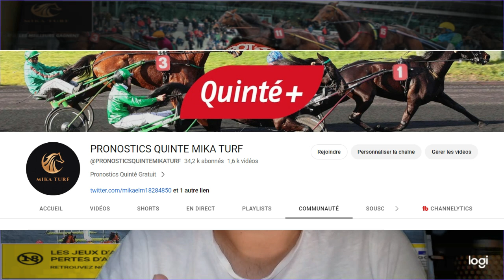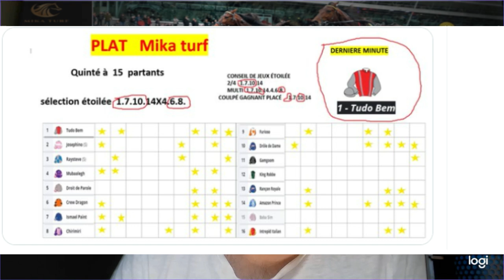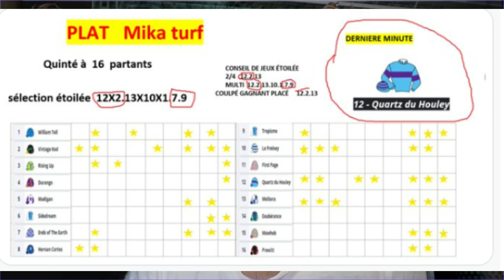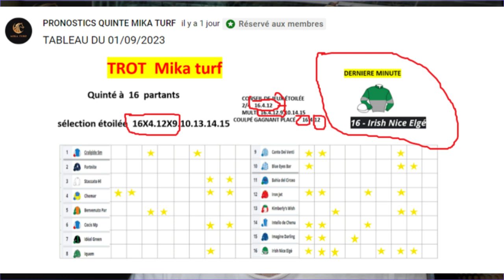PRONOSTIC PMU QUINTÉ + LE TABLEAU DES ETOILES 03/09/ 2023 A VINCENNES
Quinté+ du jour Gratuit   Bon visionnage !!

Rejoint l'Aventure
1000abonnées
10000 abonnées
20000 abonnées
go pour les 35000 abonnés je compte sur vous